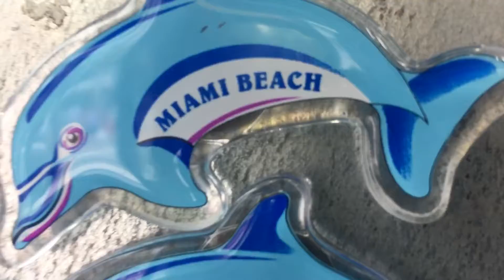Miami buying best friend things 😂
Jose Moran add him